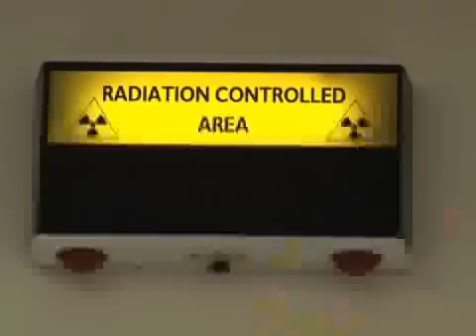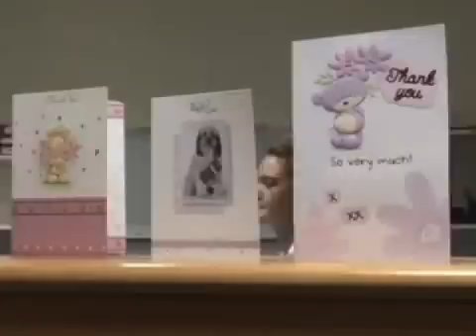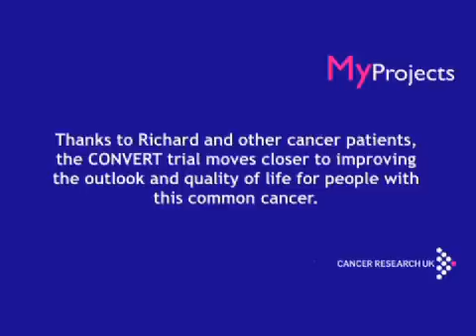How to Improve Lung Cancer Treatments | Cancer Research UK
Dr Corinne Faivre-Finn is leading a major international clinical trial called CONVERT, which hopes to find the best treatment for small cell lung cancer (SCLC). Learn more about the trial, which aims to discover the most effective chemotherapy and radiotherapy schedule for people with SCLC.